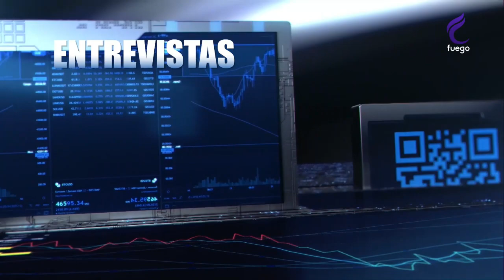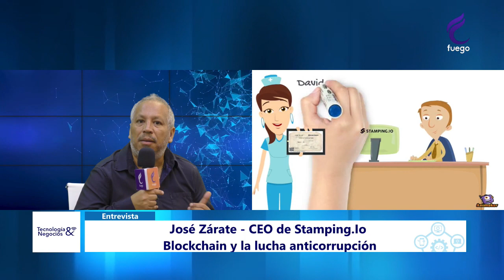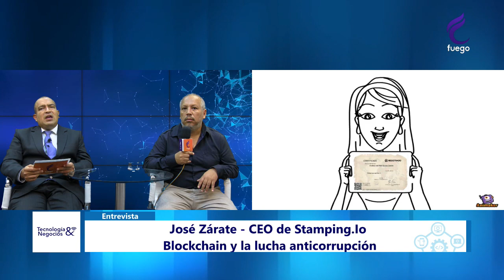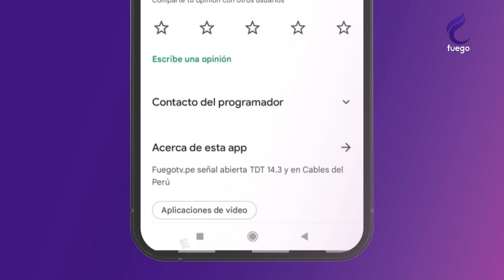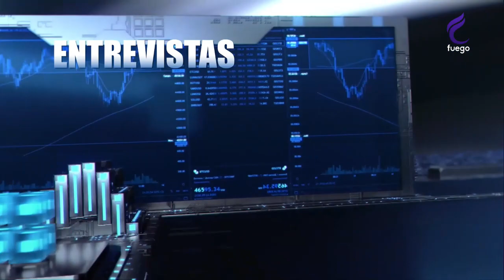TECNOLOGÍA Y NEGOCIOS / 8 DE MARZO